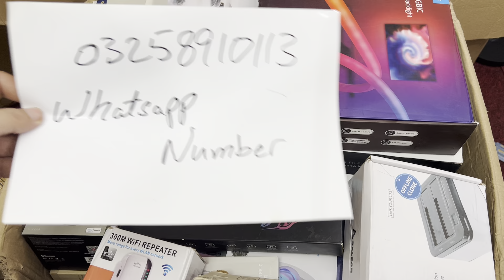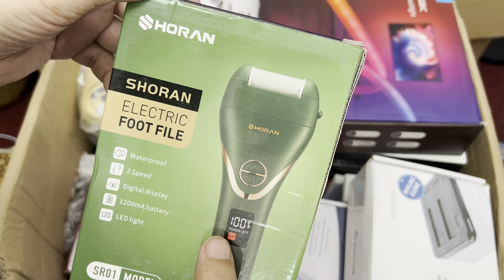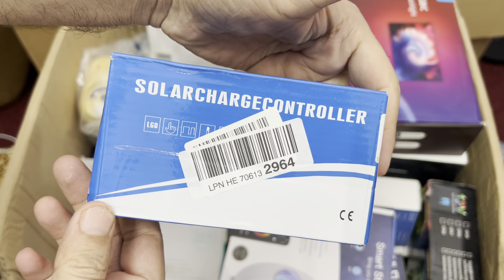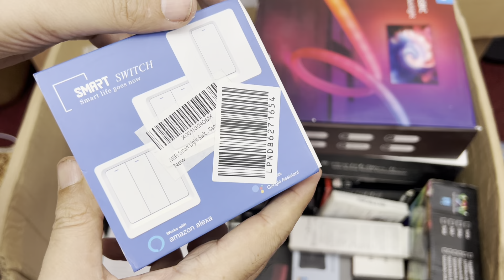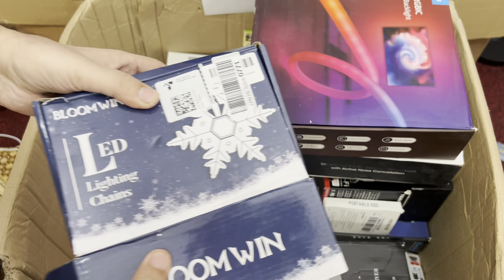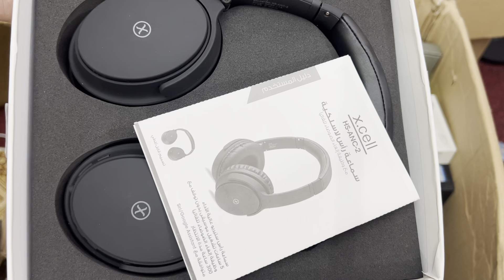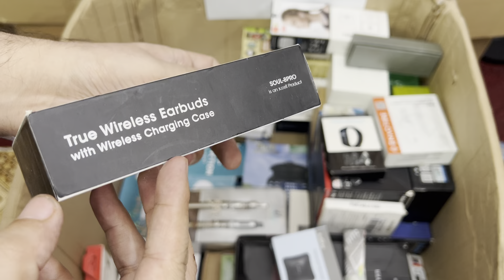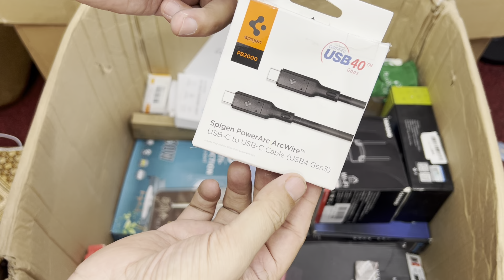Welcome to our Electronics Store - Your One-Stop Shop for the Latest Gadgets and Technology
In this video, we showcase the wide range of electronics and cutting-edge devices available at our store. Whether you're a tech enthusiast, a professional, or just looking for an upgrade, we have something for everyone.

Discover the latest smartphones with stunning displays and powerful processors that will keep you connected and entertained on the go. Our expert staff will guide you through the features and benefits of each device, helping you find the perfect fit for your needs and budget.

Explore our extensive collection of tablets and laptops, designed to enhance productivity and versatility. Whether you're working, studying, or simply enjoying some downtime, you'll find the perfect device to suit your lifestyle.

Looking for a new smart TV? We have a wide selection of high-definition and 4K televisions that offer crystal-clear picture quality and immersive audio. Experience your favorite movies and shows like never before.

Gaming enthusiasts will love our range of